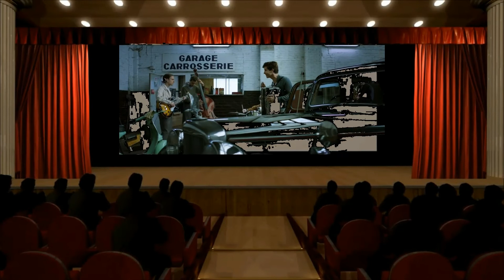31 januari 2015 moviedag gemeenteschool'de weide wereld' Kruishoutem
Koemba
matilda
Marina